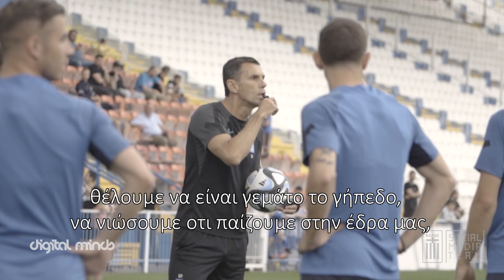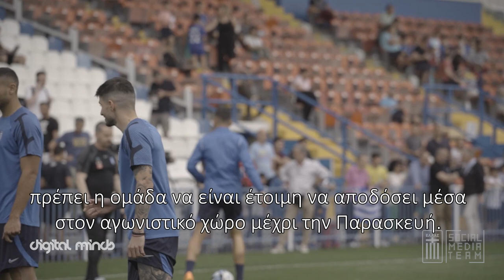Όλοι Δίπλα στο Πλευρό της Εθνικής | Εθνική Ομάδα Ποδοσφαίρου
Παρακολουθήστε τις δηλώσεις του προπονητή της Εθνικής Ομάδας Ποδοσφαίρου Γκουστάβο Πογιετ και του διεθνή ποδοσφαιριστή, Παντελή Χατζηδιάκου, πριν τον αγώνα της Εθνικής μας με αντίπαλο την Ιρλανδία, για τα προκριματικά του Euro 2024.